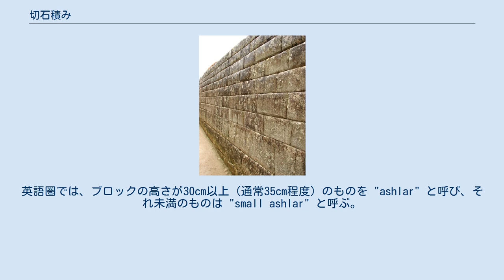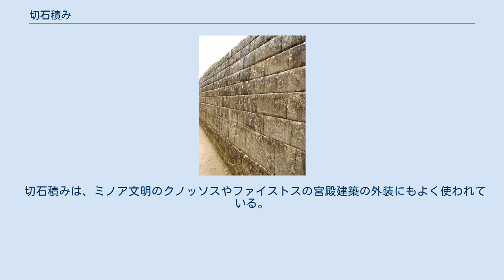切石積み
マチュ・ピチュの石壁（インカ壁）。
切石積みになっている。
 切石積み（きりいしづみ、ashlar）とは、正方形や長方形に切り出した石を積んで作った壁、またはそのような石工。
切石積みのブロックは大きめの直方体で、各面が平らで角が直角になるように削って作られている。
英語圏では、ブロックの高さが30cm以上（通常35cm程度）のものを "ashlar" と呼び、それ未満のものは "small ashlar" と呼ぶ。
 切石積みは、煉瓦の代替として古い建築物の建設によく使われた。
一般に外面は滑らかで、金属櫛を使って小さな溝をつけて装飾とすることもある。
このような装飾が可能なのは、切石が比較的柔らかい石の場合である。
この装飾を "mason's drag" と呼ぶ。
 この用語は、エーゲ文明の精巧な石積みなどを指すのによく使われるが、上述した英語圏での "ashlar" より大きいものが多い。
例えば、ミケーネ文明の蜂窩状墳墓の擬似ドームは切石積みになっている。
ドームを形成する切石は上にいくに従って小さくなっていて、頂上に冠石 (capstone) がある。
蜂窩状墳墓のドームは真のドームではなく、持送りアーチを使っている。
 切石積みは、ミノア文明のクノッソスやファイストスの宮殿建築の外装にもよく使われている。
これらは紀元前1700年から紀元前1450年のものである。